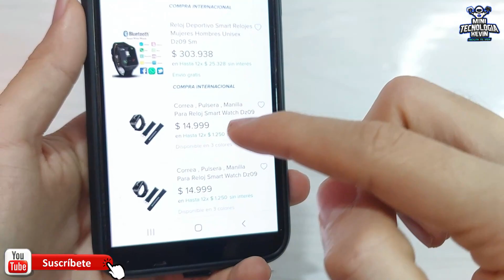COMO CAMBIAR LA CORREA DE UN SMARTWATCH DZ09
SIGUENOS !!!

LOS VIDEOS MAS VISTOS